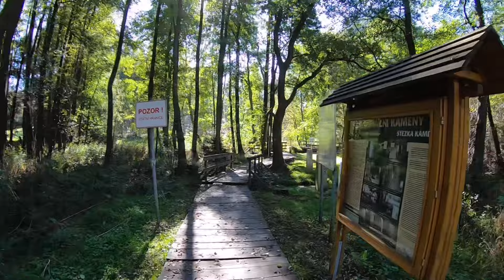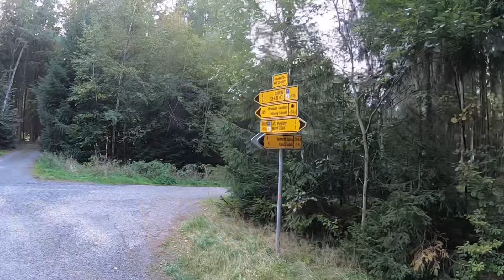Putování po Karlovarském kraji na EUC, 1.díl( Lázně KYNŽVART, Jesenice, Cheb, Františky)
V prvém díle tohoto putování společně pojedeme po cyklostezce Ohře směrem na Kynšperk, před kterým odbočíme, navštívíme Lázně Kynžvart, budeme obdivovat architekturu tzv. hrázděného zdiva ve vesnici Salajna, proletíme se nad polo vypuštěnou Jesenickou vodní nádrží, dotkneme se Chebu a kolem v.n. Skalka cyklostezskou se dostaneme zpět do František.

In the first part of this journey, we will ride together along the Ohře cycle path towards Kynšperk, before which we will turn, visit the Kynžvart Spa, admire the architecture of the so-called half-timbered walls in the village of Salajna, fly over the semi-empty Jesenická water reservoir, touch Cheb and around v.n. We will get back to František by the cycle track rock.

Im ersten Teil dieser Reise fahren wir gemeinsam auf dem Ohře-Radweg in Richtung Kynšperk, bevor wir abbiegen, das Kynžvart-Heilbad besuchen, die Architektur der sogenannten Fachwerkmauern im Dorf Salajna bewundern und fliegen über den halb leeren Jesenická-Stausee, berühren Sie Cheb und um v.n. Über den Radwegfelsen gelangen wir zurück nach František.